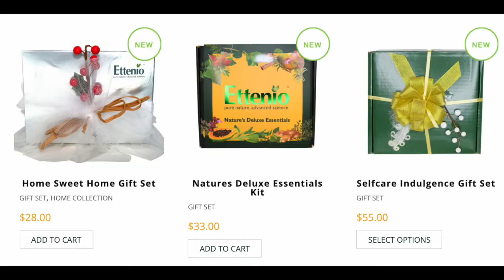Shop Ettenio. Jamaican Hair, Skin and Home products. Get the Ettenio Gift Box today!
I am extremely excited about sharing my gift Box by JAMAICAN Brand Ettenio! Let's go shopping...

They have created special holiday boxes for you and the ones you love.

My two gift sets are filled with old favourites and new Ettenio experiences. The green Self-care Indulgence gift set includes:

🌟 Brown Sugar Scrub
🌟 Bath and Body Oil
🌟 Handmade Soap Bar
🌟 Body Creme Meringue (new)
🌟 Wooden soap dish
🌟 Loofah sponge
🌟 Spoon for body scrub
🌟 Stainless steel spatula for Body Creme Meringue

For my  aromatherapy lovers, check out the silver Home Sweet Home gift set which has amazing fragrances and:

🌟 Casa Fresca Room and Linen spray (new)
🌟 Wax burner
🌟 Wax melts scented in: Winter Woodland, Oud, Coconut Cranberry Crumble, High Tea, Relaxation, Sweet Grass and Cinnamon Apple Pie (new)
🌟 6 tea lights

There's something for everyone to enjoy in these Holiday/Christmas/Kwanzaa or act of love gifts.
Want more info? and use the EmprezzCode- *Emprezz to get an extra special item with your order.

From my bedroom to the beach

I will tell you more about the products in my box after I try them all...